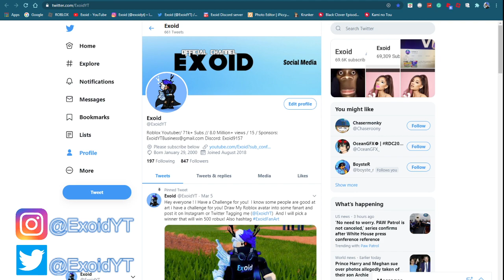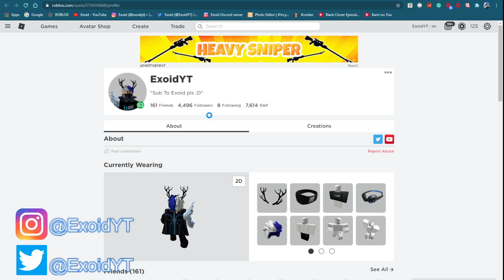ALL NEW *CHAPTER 5* CODES IN KITTY! *JULY 2020* [Roblox]